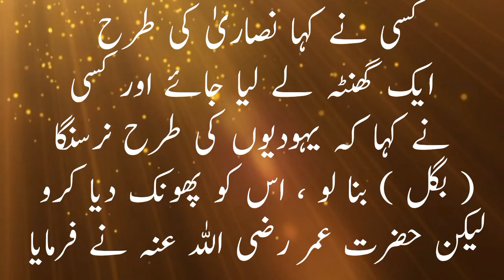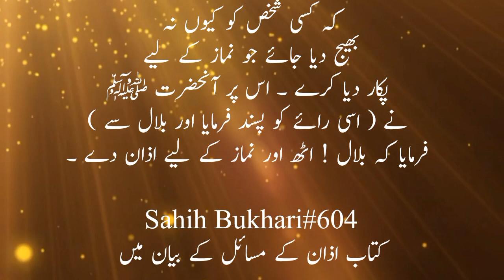Adhan ki Hadees||Hadees shareef||Hadees sharif